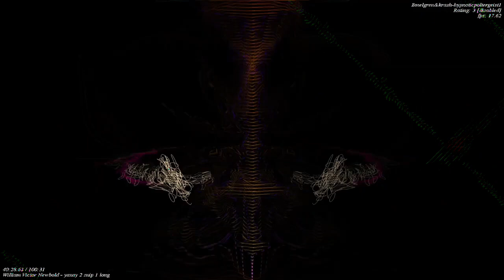[EPILEPSY WARNING] Movie 23 01 05 20h15m44s